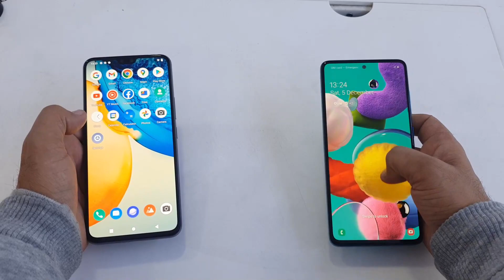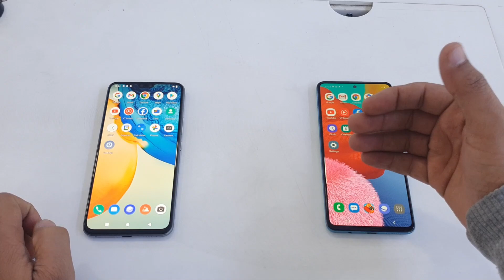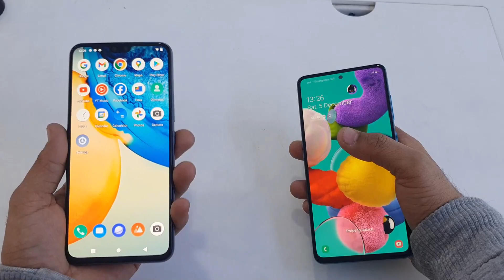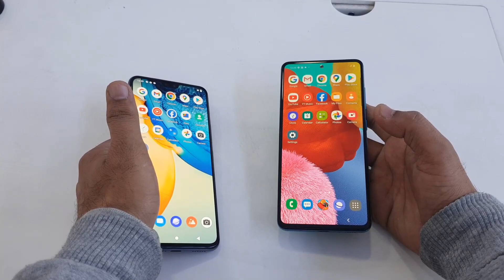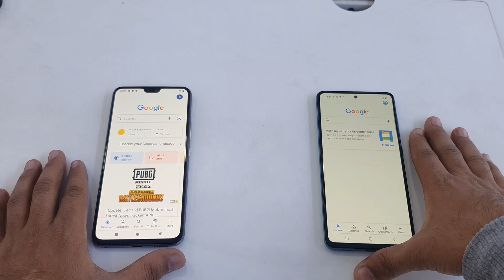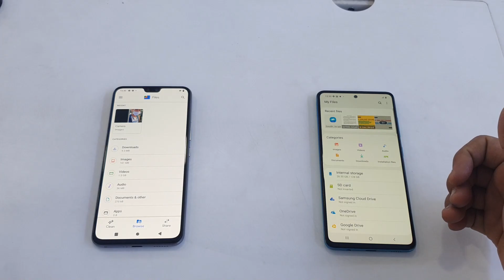Vivo V20 Pro Vs Samsung A51 | Comparison And Speed Test | Vivo V20 Pro Vs F17 Pro 📱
Balaji Communication
Ytmani lamination
Mohan Nagar, Kurukshetra, Haryana 136118

vivo v20 pro vs v20 se,
vivo v20 pro vs v19,
vivo v20 pro vs iphone 11,